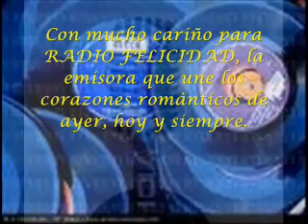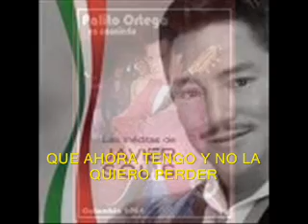RADIO FELICIDAD//ZOLU PRODUCCIONES //MARCO UBILLUS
FELICIDAD, FELICIDAD, ES LO QUE TODO EL MUNDO QUIERE, FELICIDAD, FELICIDAD, FELICIDAD, PORQUE TU ERES LA EMISORA QUE SIEMPRE ESPERE,...LETRA ZOILA GARCIA MUSICA MARCO UBILLUS